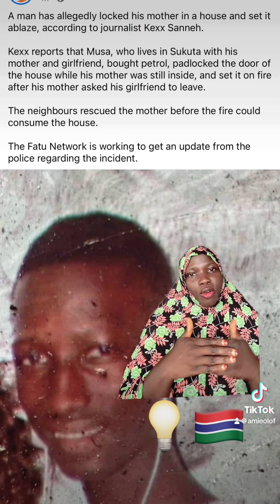Mandinka kacha this Gambian affair